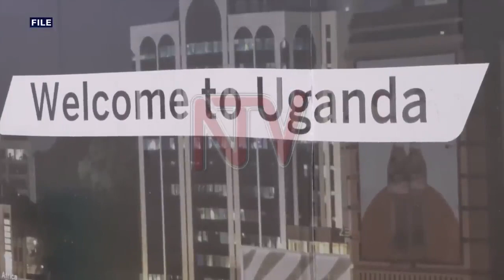Dr. James Eyul, COVID 19 fighter, dies in road accident.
The Civil Aviation Authority and the Medical Fraternity are grieving the loss of Dr. James Eyul, who spearheaded the battle against the importation of COVID-19 at Entebbe International Airport. Unfortunately, Dr. Eyul tragically passed away over the weekend in a road accident.